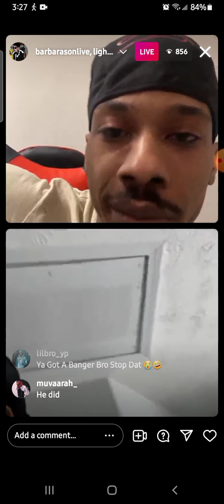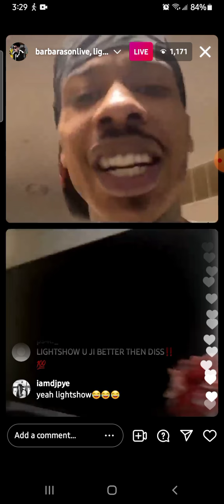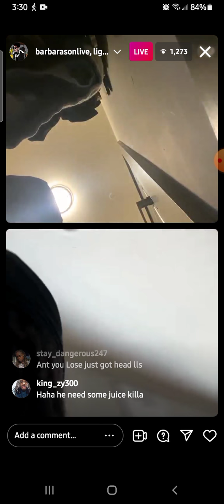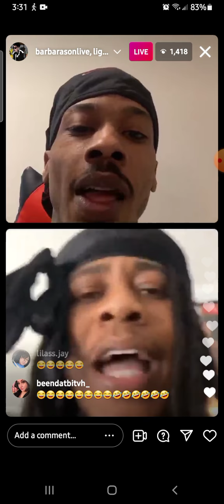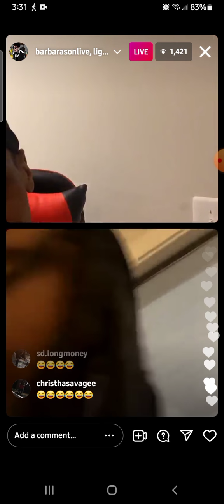Ant Glizzy gets extra disrespectful with Lightshow light 😤💡🎙